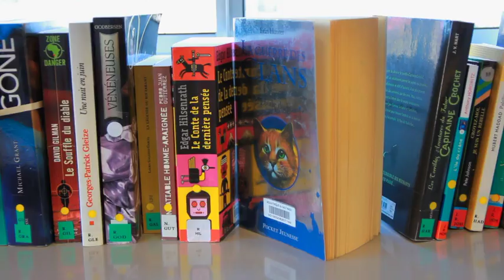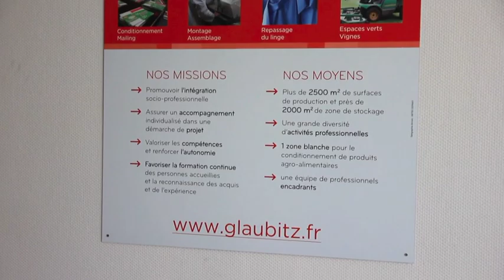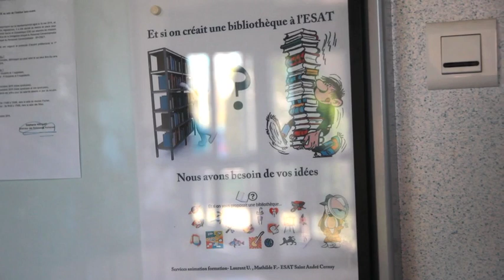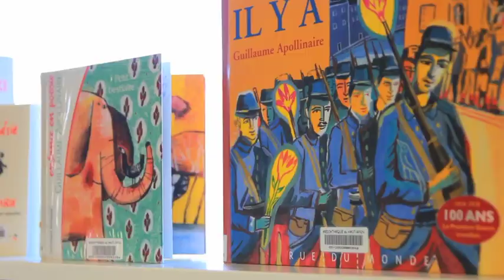Médi"Adèle : une médiathèque pour l'ESAT Saint-André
Lauréat Alsace du Trophée ESS Harmonie Mutuelle 2019 - 6e édition.